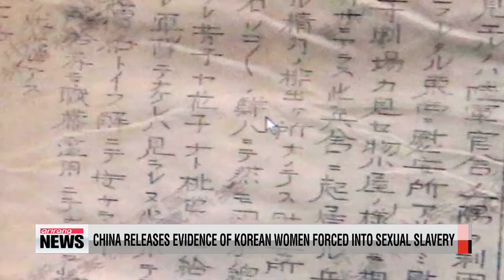Documents released as evidence of Japan's sexual enslavement during WWII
A wartime letter that proves the Japanese military forced Korean women into sexual slavery during World War Two has been made public.
 China's Jilin Provincial Archives revealed the letter and 24 other documents through the Korean media on Monday.
 Written by a Japanese citizen named Nakata who lived in China in 1941, the letter says some 20 Korean women were forced to serve at a comfort station in a Japanese army compound in China under the National Mobilization Law.
 A separate Japanese document described 36 Korean women at a military brothel in Nanjing during the war as "special comfort women," which indicates that they were coerced into sexual servitude.